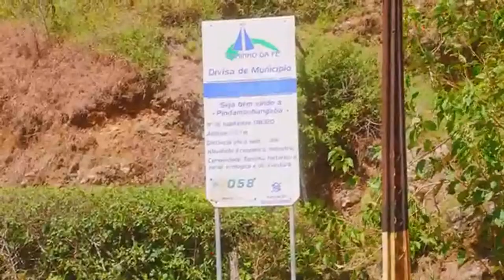Yamaha - Estradas do Mundo T3 E4 Campos do Jordão Pt1